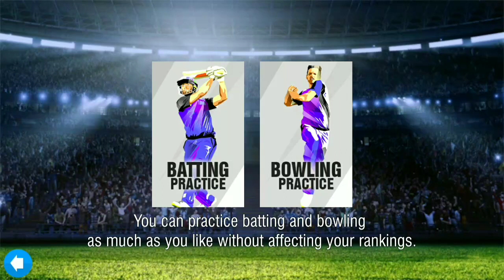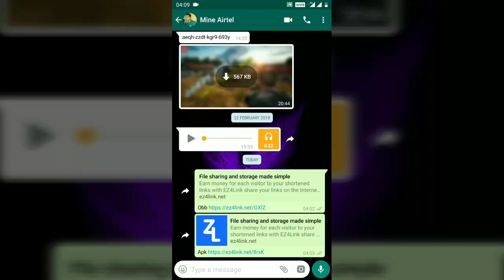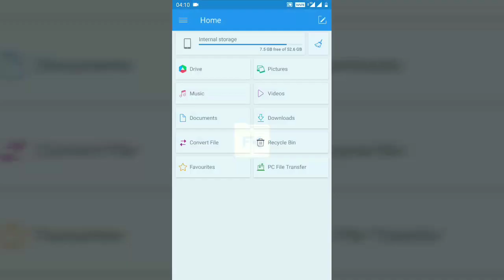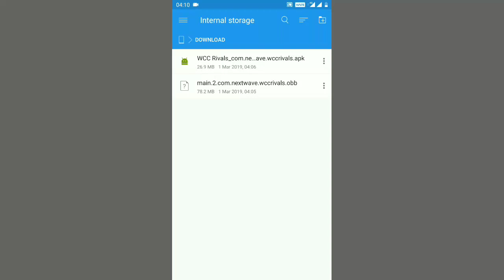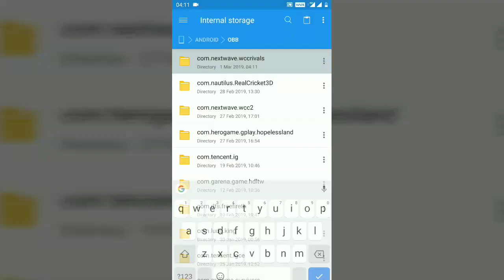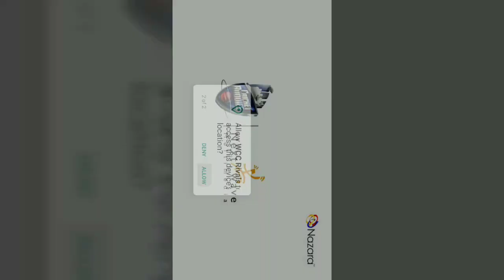WCC RIVALS Review | How to download WCC RIVALS'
How to download wcc Rivals 1.0 cricket game